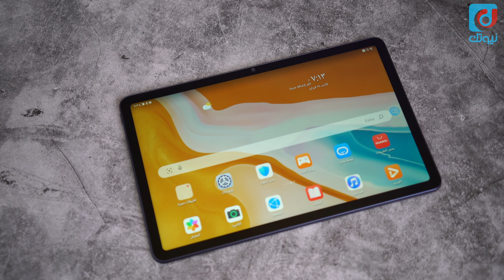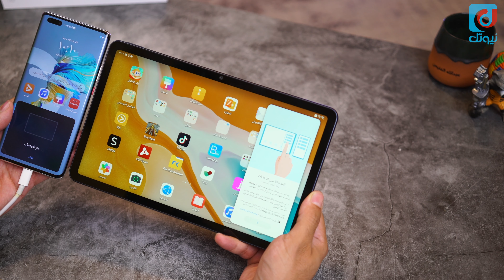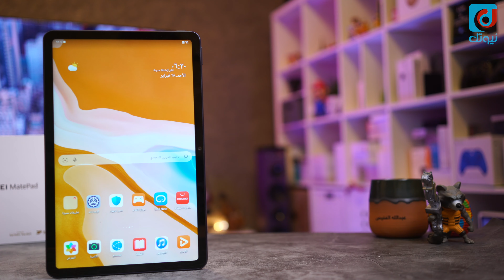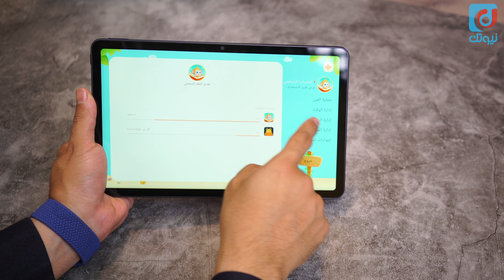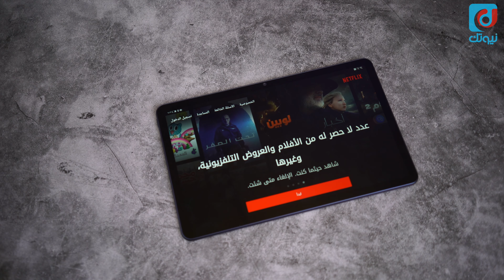مزايا و عيوب جهاز هواوي اللوحي HUAWEI MatePad 2021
استعراض مزايا و عيوب جهاز هواوي اللوحي الجديد HUAWEI MatePad 2021 - هواوي ميت باد 2021 - الجهاز اللوحي مناسب للأطفال منصة مدرستي و التعلم عن بعد وكذلك التصفح والعمل الخفيف.

* سعر لوحي هواوي ميت باد ٢٠٢١ HUAWEI MatePad 2021 هو 1349 ريال مايعادل 360 دولار تقريبا

❖ ادعم قناتنا عبر التسوق من أمازون باستخدام الرابط التالي :

* حساب عبدالله الغفيص على سناب شات :
agafes